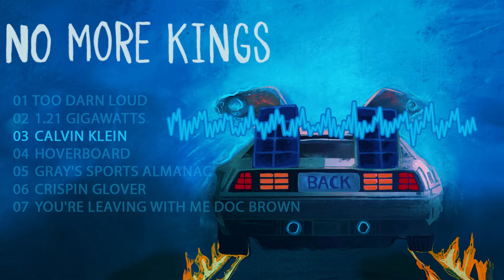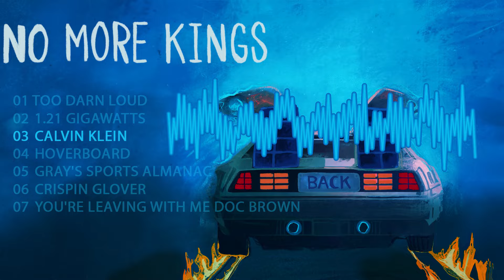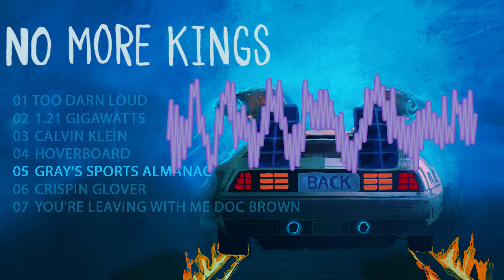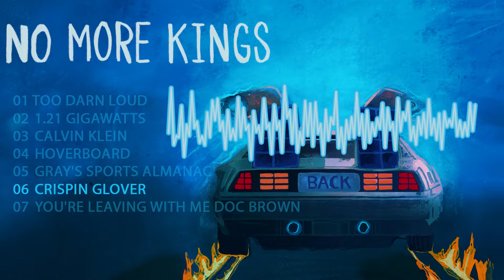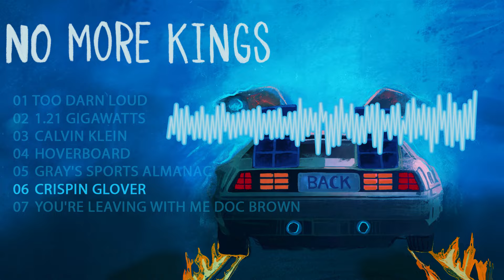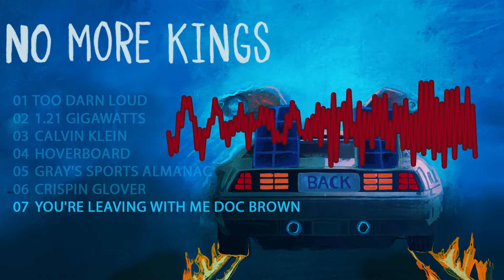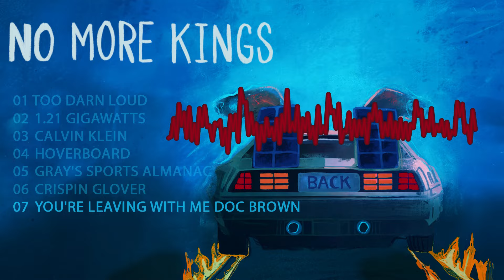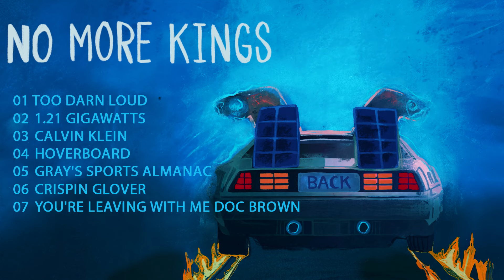NMK BACK (full album stream)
This is the full album stream of our new album, NMK BACK!
Inspired by the Back to the Future trilogy, this album is a time-traveling adventure!